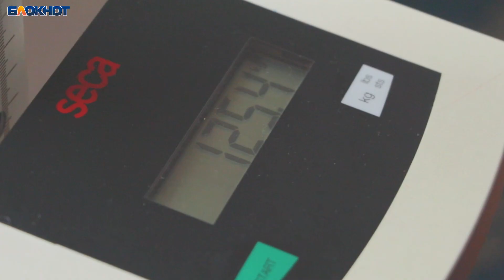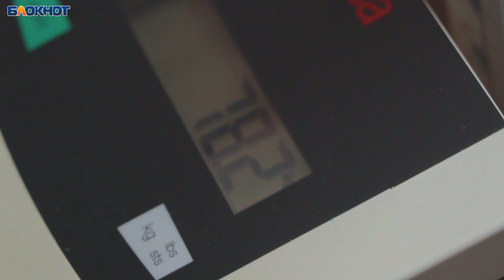Толстяки потеряли участника